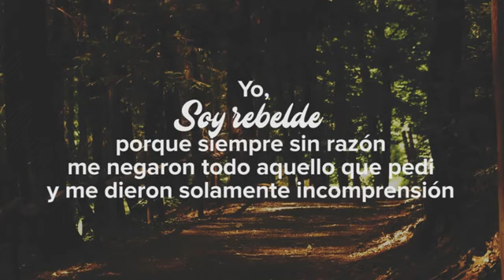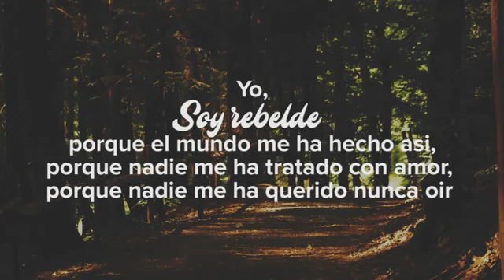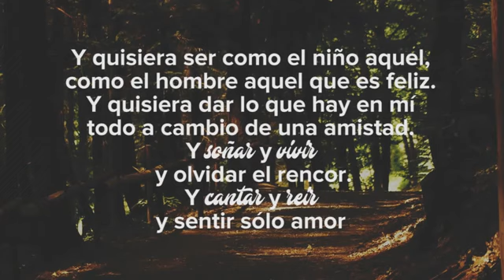El himno de los adolescentes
Da igual que sea una canción de los 60. Si eres adolescente, admite que esta canción te representa 😂